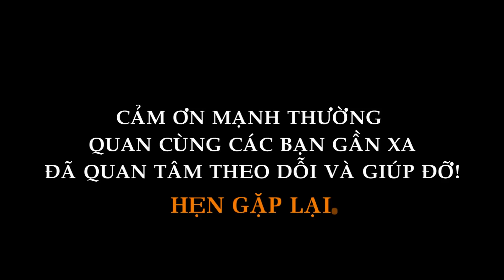TÂM LINH LÀ CÕI VÔ HÌNH CHẲNG AI GIẢI THÍCH ĐƯỢC.